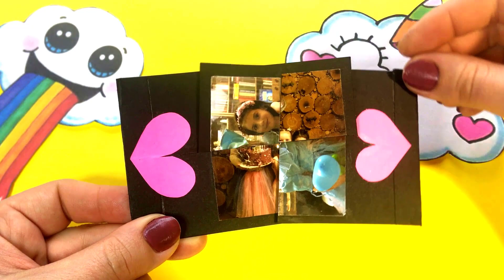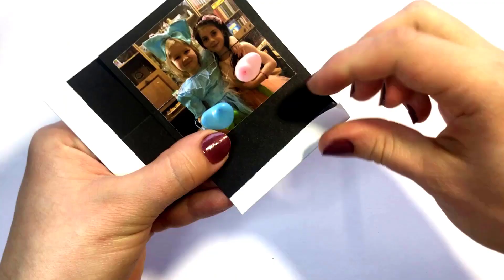DIY Magic Card / ДВИЖУЩАЯСЯ ОТКРЫТКА своими руками за 5 минут.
ДВИЖУЩАЯСЯ открытка , валентинка своимируками за 5 минут с нуля. Подойдет абсолютно для любого праздника
день святого
MOVING postcard, do-it-yourself Valentine card in 5 minutes from scratch. Suitable for absolutely any holiday
The 14th of February